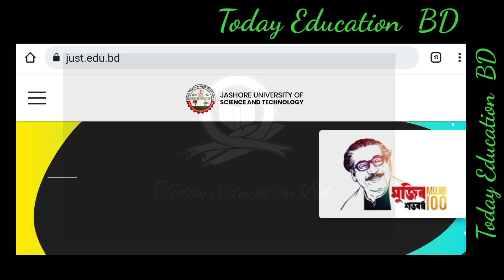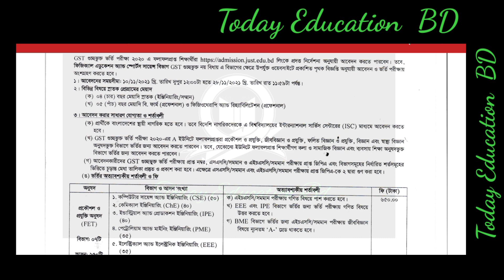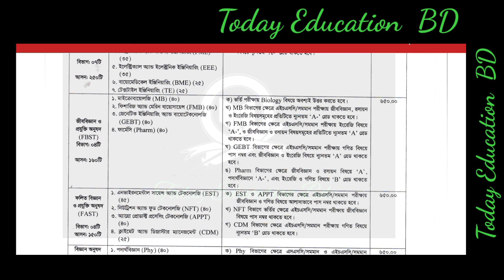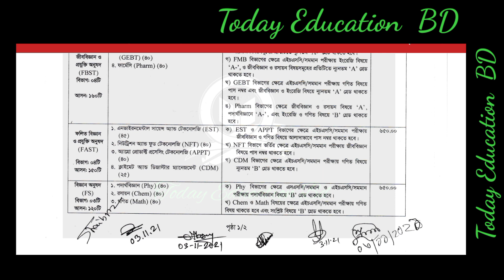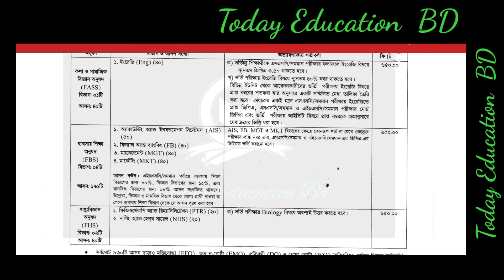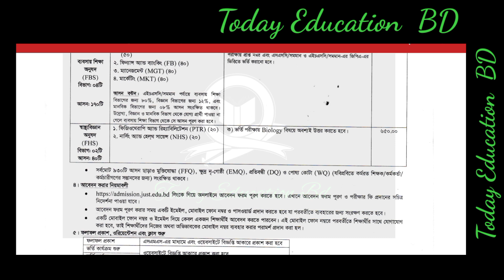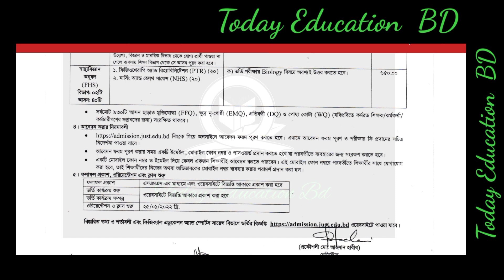GST Admission Update 2021 Bd. Guccho admission 2021 update. গুচ্ছ ভর্তি 2021। GST admission 2021..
GST Admission Update 2021 Bd. Guccho admission 2021 update. গুচ্ছ ভর্তি 2021। GST admission 2021..GST Admission 2021. GST update news. GST admission 2021. গুচ্ছ ভর্তি পরীক্ষা সর্বশেষ খবর।GST admission update news 2021. GST admission 2021. গুচ্ছ ভর্তি পরীক্ষার সর্বশেষ। GST C unit resultsDu First Boy Azizul Hoq Seyam. Du admission results update. ঢাবির ক ইউনিটের প্রথম আজিজুল হক সিয়াম।Du results check 2021. Dhaka university admissions results check. ঢাবি ভর্তি পরীক্ষা 2021 ।DU Update News. Du admission update. Du ka unit admission results update ঢাবি ভর্তি পরীক্ষার সর্বশেষDU And GST First boy two friends. ঢাবি ও গুচ্ছ ভর্তি পরীক্ষা প্রথম মাদ্রাসার ছাত্র দুই বন্ধু।DU Admission result 2021. HoW to check DU admission results check. ঢাবি ভর্তি পরীক্ষার ফলাফল।GST Admission Update. GSt admission Exam ka kha and gha unit. গুচ্ছ ভর্তি পরীক্ষা 2021।GST C Unit exam questions 2021. GST Exam question update. Guccho C unit exam questions. গুচ্ছ ভর্তি।
GST Admission Test Update. Guccho admission 2021. গুচ্ছ ভর্তি পরীক্ষা অনিয়ম।সরকারি ছুটির তালিকা 2022 In Bangladesh Holiday 2022. বাংলাদেশের ক্যালেন্ডারে ছুটি তালিকা প্রকাশ।GST Admission 2021. Guccho Exam update news. গুচ্ছ ভর্তি সর্বশেষ খবর। GST Admission 2021.DU Admission Results 2021. Dhaka university admissions results. ঢাবি ক ও খ ইউনিটের ভর্তি পরীক্ষার ফলGST admission update news. GST admission 2021 update. Guccho Exam update. গুচ্ছ ভর্তি যত অভিযোগ।৪৩ তম বিসিএস পরীক্ষার সর্বশেষ ।43th BCS exam update. BCS exam update. Bcs exam results. ৪৩ তম বিসিএস প্রশ্নের সমাধান। 43th Bcs exam questions solve. BCS exam questions solve. 43th BCS.43th BCS Priliminary Exam question. 43 তম বিসিএস পরীক্ষা প্রশ্ন। Bcs exam update. Bcs 43th exam.Facebook name change Meta. Meta corporation Facebook new name. ফেসবুকের নতুন নাম মেটা।